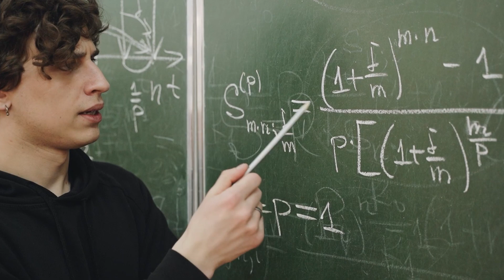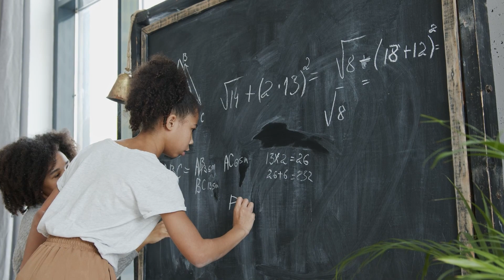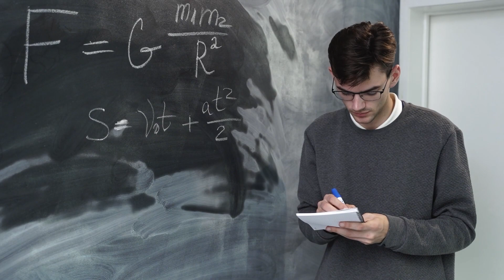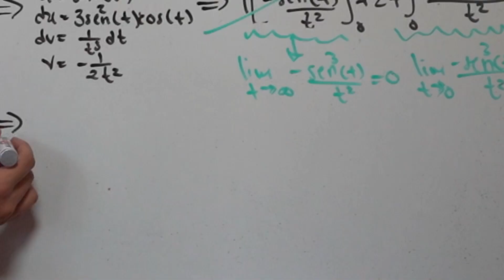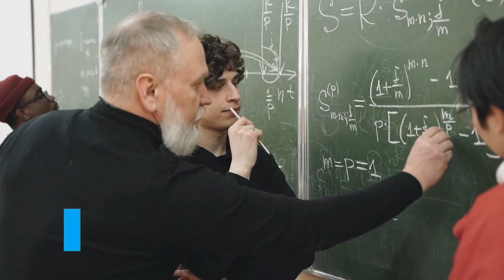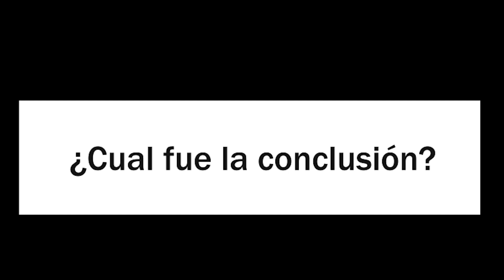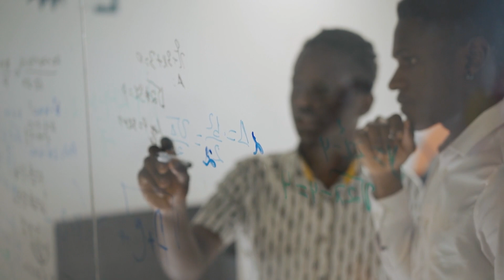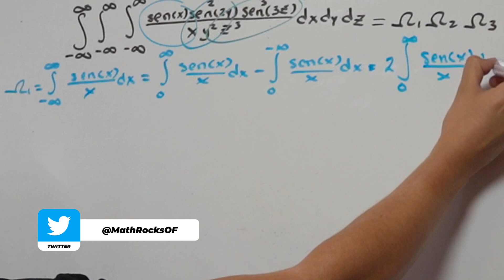La INCREÍBLE Historia del Cálculo Diferencial e Integral (y sus Matemáticos)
🤯 La Historia COMPLETA de la Invención del CÁLCULO Infinitesimal así cómo la BATALLA más ÉPICA que han tenido las Matemáticas entre dos grandes Sir Isaac Newton y Gottfried Leibniz 🤕

0:00 Introducción
1:30 ¿Quién fue Isaac Newton?
3:55 ¿Quién fue Gottfried Leibniz?
6:24 ¿Quién Inventó el CÁLCULO?
11:16 Antecedentes de la BATALLA por el CÁLCULO
15:29 La Conclusión de la Controversia del CÁLCULO

La conocida como controversia del cálculo fue una discusión entre dos matemáticos del siglo XVII, Isaac Newton y Gottfried Leibniz (principalmente mantenida por sus discípulos) acerca de cuál de ellos fue quien inventó el cálculo infinitesimal. Esta disputa comenzó a surgir alrededor de 1699 y estalló con mucha fuerza en 1711

Por un lado, Newton afirmaba que él había comenzado a trabajar en una forma de cálculo (que llamó "método de fluxiones y fluentes") en el año 1666, cuando tenía 23 años, pero que no lo publicó hasta muchos años después, como una anotación de menor importancia en una de sus publicaciones.1​ Mientras, Leibniz sostenía que comenzó a trabajar en una variante del cálculo en el año 1674 y que recién en 1684 publicó su primer trabajo referido al tema.

La demora en la publicación de las ideas de Newton se debió a que no quedó completamente satisfecho con las justificaciones matemáticas, porque era consciente de la debilidad teórica de los infinitesimales. En consecuencia reformuló su teoría que se denominó «geometría de los fluyentes y las fluxiones», que basó en la geometría tradicional, en donde introdujo elementos que lo acercaron a lo que hoy en día conocemos como Cálculo. Aunque sí explicó la interpretación geométrica del cálculo, no explicó su notación fluxional para el cálculo hasta 1693

En el año 1696, el matemático francés L'Hôpital publicó Analyse des infiniment petits pour l'intelligence des lignes courbes, siendo el primer libro de texto de cálculo diferencial que se escribió. En él reconoció las contribuciones de Newton, pero también remarcó que el método de Leibniz era mucho más fácil y rápido de entender debido a la notación que utilizaba. Esto último llevó a L´Hopital a sostener que lo expuesto por Newton en su libro Principia era casi en su totalidad el cálculo desarrollado por Leibniz.